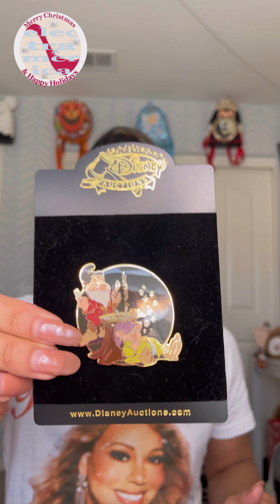It’s Time!!! . . . For Disney Pin Mail!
This is my FIRST pin mail video I’m dropping on YouTube so for those new to these kinds of pin videos, I save all the pin mail I’ve gotten over the past month and then open them all up in one video. My favorite part is forgetting what I ordered, so it ends up being a surprise for all of us!

Sites/Sellers:

Whatnot: Pincess Shannon